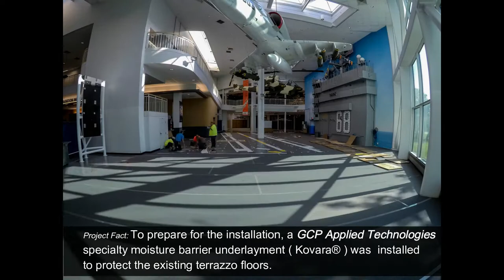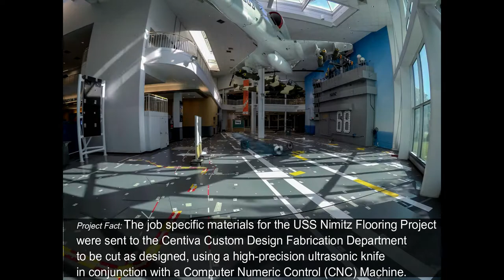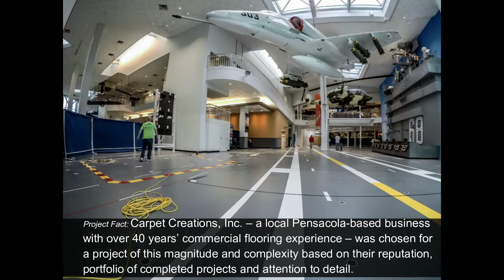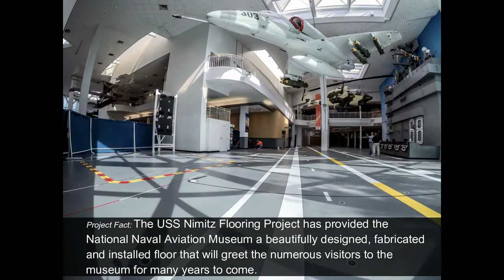Timelapse Installation Video: USS Nimitz Floor Project - National Naval Aviation Museum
Carpet Creations, Inc, a Pensacola-based specialty supplier and installer of custom-designed flooring solutions, was hired to supply and install the unique 1/4 scale recreation of the flight deck of aircraft carrier USS Nimitz at the National Naval Aviation Museum, Pensacola, FL.  The project, which was the culmination of over 3 years' planning and material selection, was completed in October, 2018, giving the public a unique experience upon entering the museum.  This highly durable floor will provide this experience for many years to come.  Carpet Creations, a local Pensacola-based business with over 40 years' experience, is honored to have been chosen as the design, supply & installation partner for this important project.